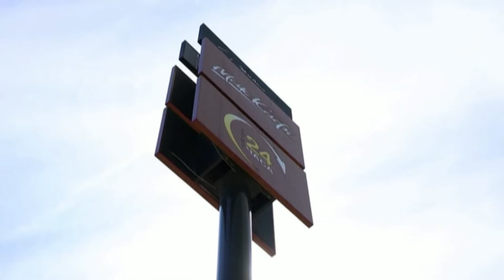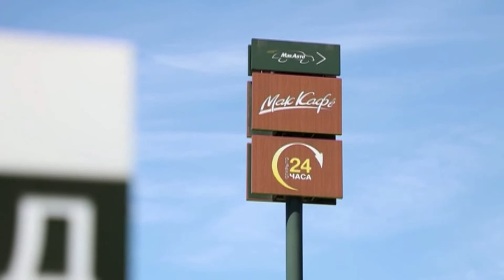FO07M STARBUCKS EXITS RUSSIA - NBC